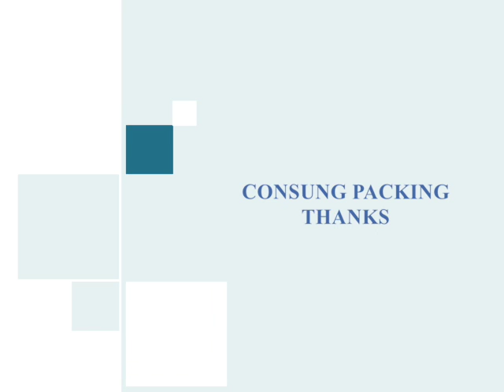Semi automatic two side labeling machine